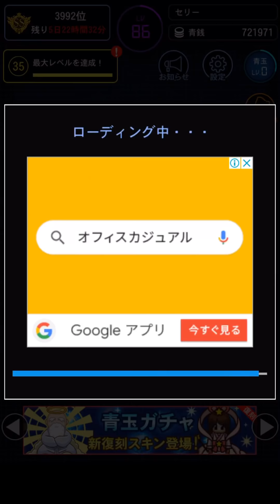【青鬼オンライン】祝400万DL!!期間限定でドットプレイ出来る!!プレイヤーも青鬼もマップもドットで可愛すぎる!!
前回、次回はヤマタノオロチの動画とお伝え
しましたが、、イベントが来ましたので
急遽動画を差替える形になりました
申し訳ありません…!!
また次にしたいと思いますので
良かったら見ていただけると嬉しいです…!!

祝400万DL記念イベント!!
4/1エイプリルフールに開催予定だった
イベントが再来!!
全てがドットになって可愛すぎるプレイが
期間限定で出来る!!
ウイルスでドット青鬼もプレイ出来る!!

差し替えのため
遅くの投稿申し訳ありません!!